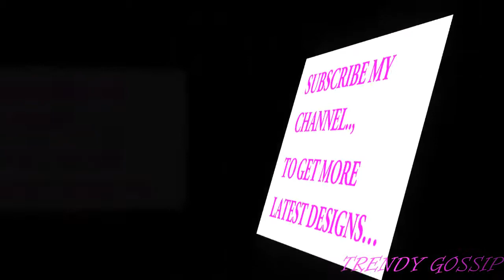Heavy Embroidered Lehenga Choli Models || Designer Ghagra Cholis || Lehengas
Choli Designs
Latest Light Weight Bridal Lehenga Choli Designs
Lehenga
Choli
Light Weight Bridal Lehenga
lehenga
lehenga choli
bridal lehenga
designer lehenga
lehenga online
lehenga designs
lehenga choli online
lehenga
chunni
lehenga chunni
lehenga chunni market
wholesale market
wholesale market in delhi
lal quila market
lehenga wholesale market
nai sarak market
saree market
tol ke bhav
lehanga market
lehanga wholesale market
wedding dress market
wedding dress market in delhi
wedding dress wholesale marke in delhi
lehenga at wholesale price
cheapest lehenga market
lehenga choli designs for wedding online
indian actress lehenga
Lehenga
Lehenga-Choli
lengha
Lehenga-choli-online
latest lehenga-designs
Indian-Wedding-Dresses
Designer-Ghagra-Choli
Designer-Girls-Lehenga
Indian-Wedding-Clothing
Wedding-Lehenga
Buy-lehenga-online
gujarati-lehenga-choli
bridal-lehengas
Indian-wedding-wear
chaniya-choli
ghagar-choli
embroidered-lehenga
wedding-bridal-lehenga
Designer-wedding-lehenga
Indian-bridal-wear
Indian-bridal-lehenga
Lehenga-choli-2016
Lehenga-Design-2016
Designer-Lehenga-2016
Latest-Salwar-Kameez-Designs
Designer-Salwar-Kameez-Online
Designer-Umbrella-suits
Buy-Anarkali-Dresses
Designer-Churidar-suits
Anarkali-Churidar-online
Designer-Anarkali-suit
Online-Salwar-Kameez-Shopping
Churidar-Suits-Online
Pakistani-Salwar-Kameez-Designs
Long-Salwar-Kameez
Buy-Salwar-Kameez-Online
Designer-salwar-kameez-2017
salwar-kameez-2017
Indian-salwar-kameez
Anarkali-churidar-suit
salwar-fashion-2017
Patiala-salwar
Punjabi-salwar-kameez
new-salwar-kameez
Abaya-style-suits
bridal lehenga
lehenga
lehenga choli
bridal lehenga choli
buy bridal lehenga
buy bridal lehenga online
online business ideas
latest lehenga choli designs 2015
best lehenga cholis collection online
designer lehenga cholis collection 2015
Lehenga
Choli
shop latest designer lehenga cholis in india
indian lehenga cholis collection 2015
new trendy collection india
bollywood replica collection 2015
shop online lehenga cholis
indian actress lehenga cholis
chukkala muggulu
sankranthi muggulu
radham muggulu
kolam
rangoli
designs
telugu muggulu
dots
pongal
bhogi
new year
festival
vinayaka chavithi
chaturdhi
navaratri
dassara
dussara
dewali
deepavali
divali
durgastami
batukamma
siva ratri
shivarathri
mandana
Chowkpurana
Alpana
Aripana
Howk pujan
Golam kolam
Girls Lehenga Choli Ethnic Wear Self Designs
ear rings
jumkies
fashion dress
fashion designs
buttalu
bridal makeup
gold jewellery
gold ornaments
silk thread bangles
kurtas
pattiyala
rings
women
style
lehengas
lehenga
lenghas
lengha
bridal
bride
brides
indian brides
indian bride
indian wedding
trousseau
shaadi
marriage
groom
chandni chowk
shasha
buyshasha
buy
designer
barraat
band baja
band
baaja
rajiv chowk
connaught place
cp
delhi
fashion
style
latest
choli
designs
design
लेहंगा
घाघरा चोली
घाघरा
शादी
दुल्हन
डिजाइनर
साड़ी
sasha
sashawear
lenga
laancha
lehenga
lehenga choli
Bridal Lehenga Choli Designs
Lehenga Choli Designs
Choli Designs
Lehenga
Choli
bridal lehenga
ghagra choli
lehenga online
lehenga design
bridal lehengas
choli
online shopping sarees
wedding lehenga
choli design
Latest
Punjabi cholis
lehenga
lehenga choli
saree
bridal lehenga
lehenga saree
designer sarees
ghagra choli
designer lehenga
chaniya choli
sarees online
lehenga online
lehenga designs
salwar kameez
silk sarees
lengha choli
bridal lehengas
choli
lengha
saree design
ghagra
lehenga choli online
wedding lehenga
lengha saree
choli design
online lehenga
lehenga dress
lehenga online shopping
indian wedding dresses